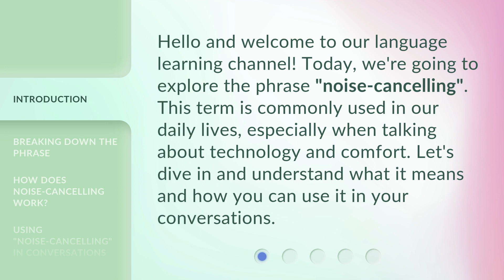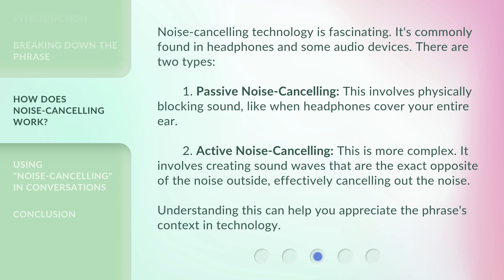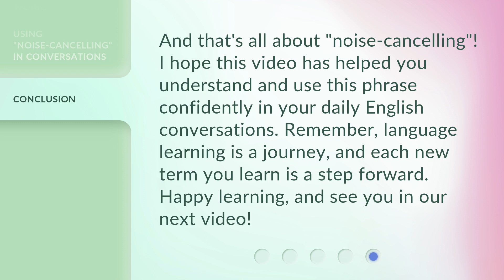Understanding "Noise-Cancelling": A Guide for English Language Learners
00:00 • Introduction - Understanding "Noise-Cancelling": A Guide for English Language Learners
00:30 • Breaking Down the Phrase
01:01 • How Does Noise-Cancelling Work?
01:40 • Using "Noise-Cancelling" in Conversations